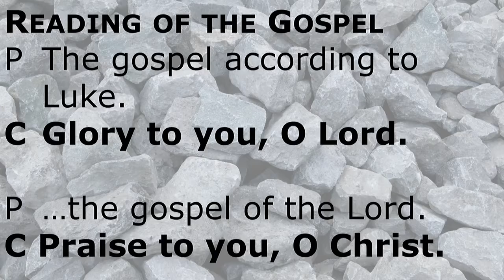Sermon Only, Nov. 13 - Jesus is NOT the boogeyman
8am and 10am Sunday Worship is live-streamed via Zoom and FaceBook Live and recorded.